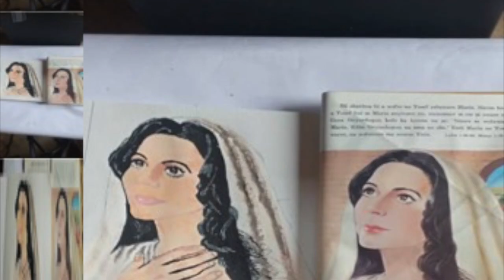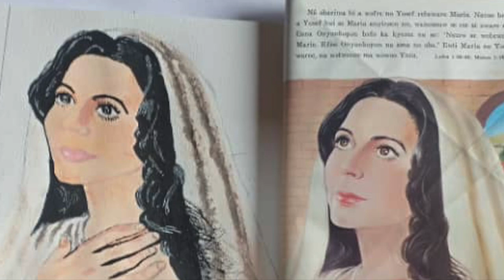My book of Bible stories - Mary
jamesopoku52

Music Madonna
You'll see